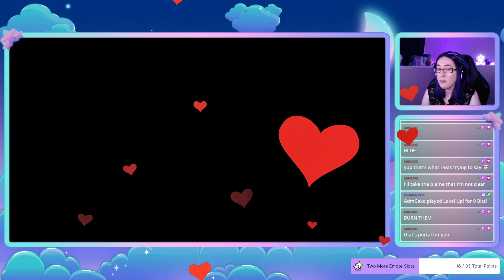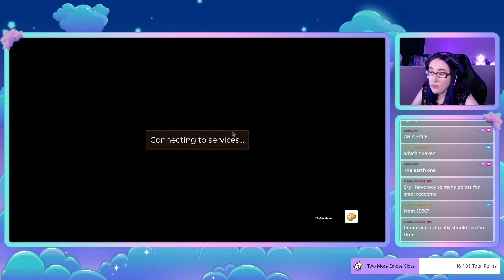[VOD] Wait? More Portal?! w/ ItsMommaLou (2022-08-05)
WE FINISH PORTAL 2 CO-OP!!